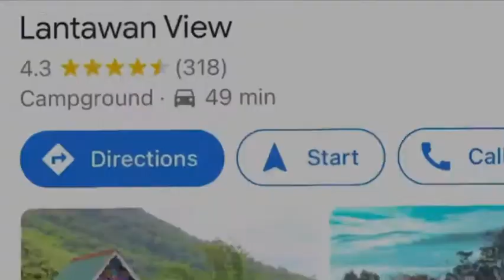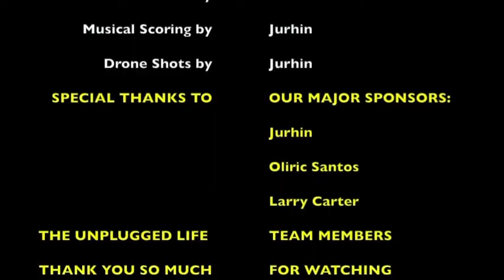[7] our first camping video here on youtube / just cooking lechon manok 🇵🇭 Silay, Negros Occ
Hello welcome to our first camping video here on Youtube. We did a year end car camping at Lantawan View Silay Negros Occidental and roasted a whole chicken for dinner!

All tracks will be available for streaming soon

Donations will help us improve the quality of our videos & gears.